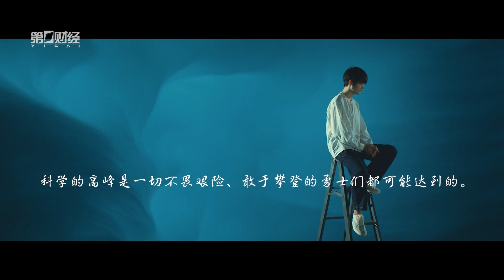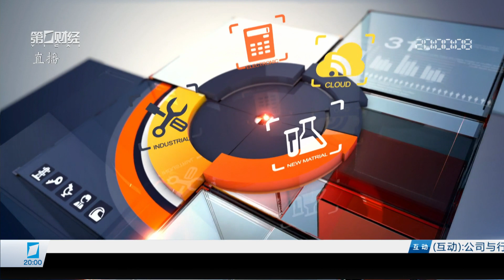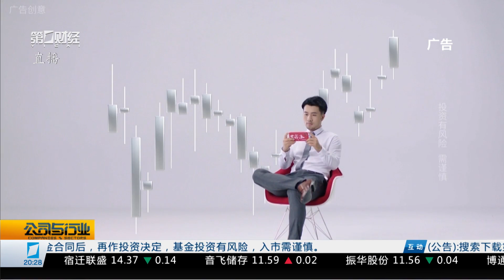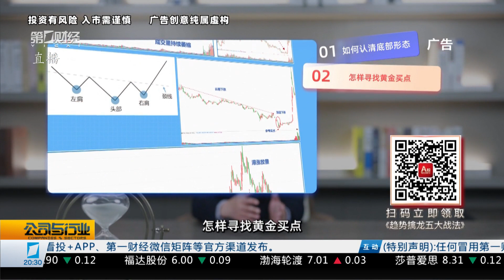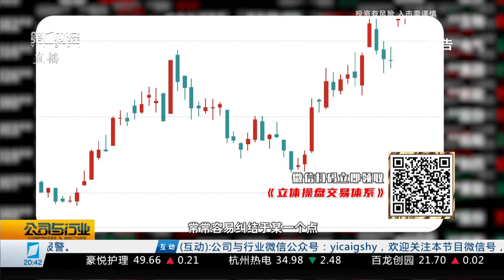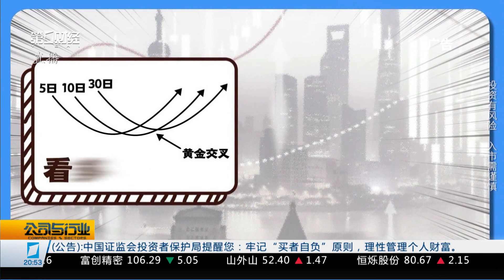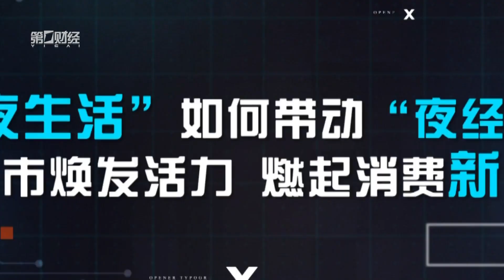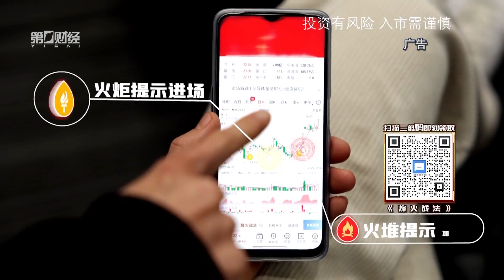行业报告 市场前瞻《公司与行业》2023_06_08